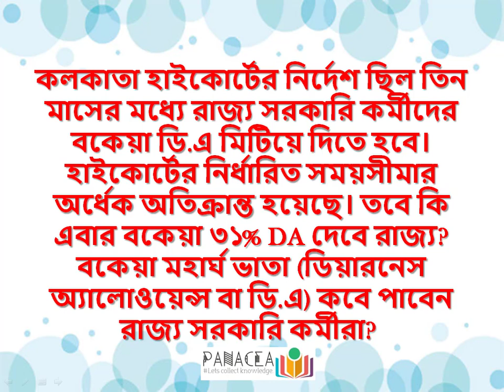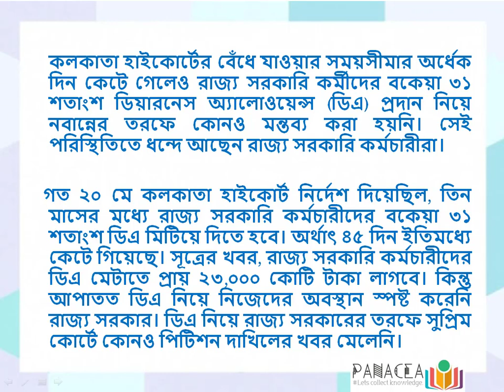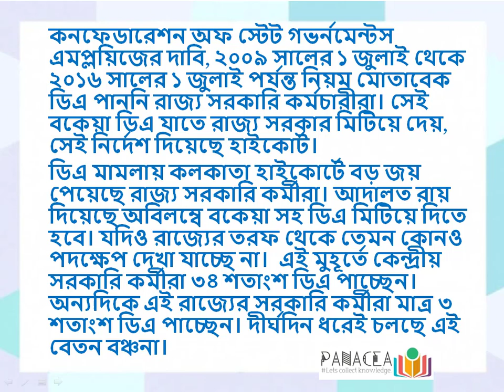হাইকোর্টের নির্ধারিত সময়সীমার অর্ধেক অতিক্রান্ত, এবার বকেয়া ৩১% DA দেবে রাজ্য? কি ভাবছে নবান্ন?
কলকাতা হাইকোর্টের নির্দেশ ছিল তিন মাসের মধ্যে রাজ্য সরকারি কর্মীদের বকেয়া ডিএ মিটিয়ে দিতে হবে। হাইকোর্টের নির্ধারিত সময়সীমার অর্ধেক অতিক্রান্ত হয়েছে। তবে কি এবার বকেয়া ৩১% DA দেবে রাজ্য? বকেয়া মহার্ঘ ভাতা (ডিয়ারনেস অ্যালোওয়েন্স বা ডিএ) কবে পাবেন রাজ্য সরকারি কর্মীরা?